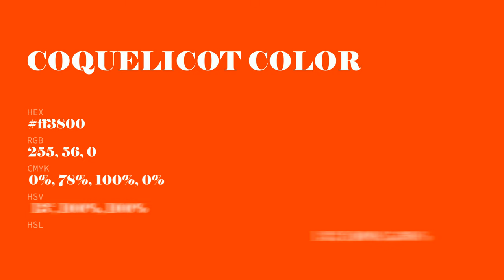Coquelicot color ff3800 hex Cool Orange color ff3800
What color is Coquelicot ? ff3800 hex, Cool Orange color ff3800

Hex ff3800 Color Code is also known as Coquelicot color